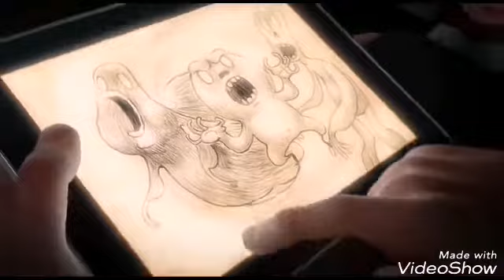Kancerdo-sotreum sodot (clipoficial 2016)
Rap hardcore 2016...

Espero que os guste pronto más vídeos un saludo...